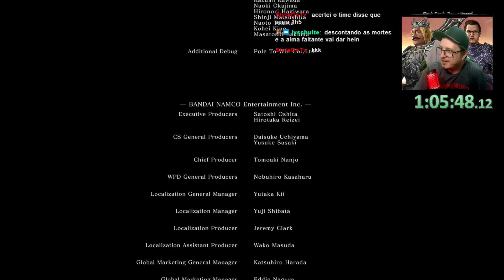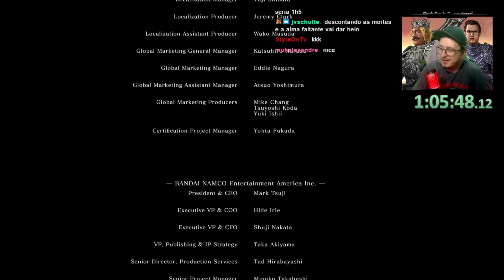1:05:48 SPEEDRUN DARK SOULS REMASTERED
Opa, bem-vindos a mais um video do canal TaticaDS, aqui você encontra gameplays de jogos variados, mas com foco principal na Série SoulsBorneKiro: Dark Souls 1, Dark Souls 2 e Dark Souls 3, Bloodborne e Sekiro.
No site roxo faço lives quase diariamente
só procurar lá por "CanalTaticaDS" e seguir.

Enfim, muito obrigado.
-renato